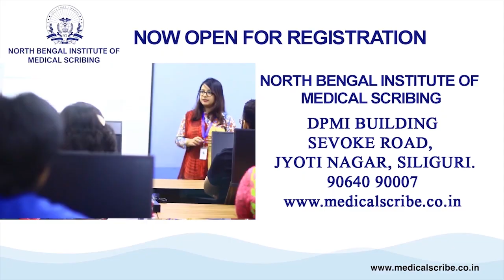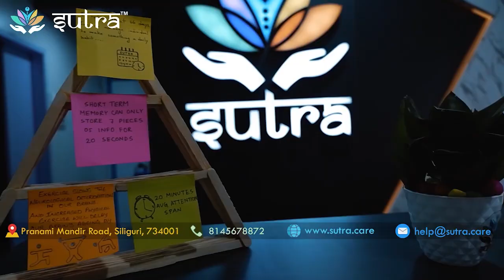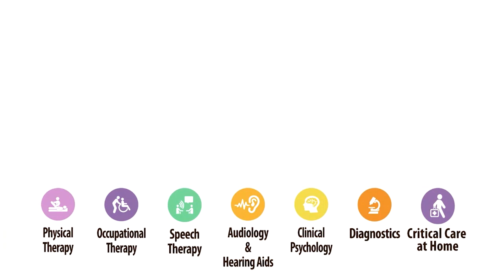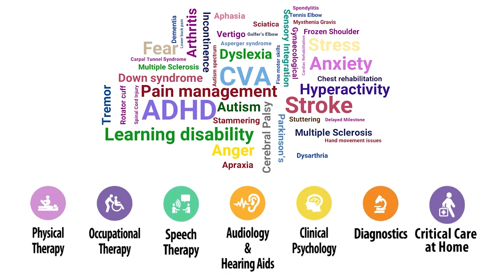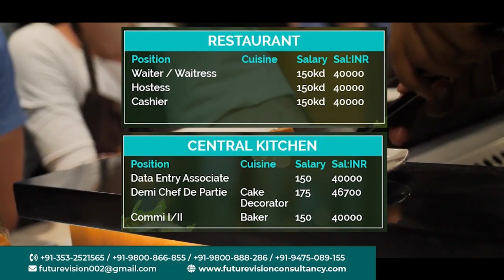NEERAJ ZIMBA, SUPREME COURTS OBSERVATION REGARDING FOREIGN ORIGIN TAG FOR NEPALI COMMUNITY OF SIKKIM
BREAKING NEWS!!!
NEERAJ ZIMBA, MLA DARJEELING, ON SUPREME COURTS OBSERVATION REGARDING FOREIGN ORIGIN TAG FOR NEPALI COMMUNITY OF SIKKIM.